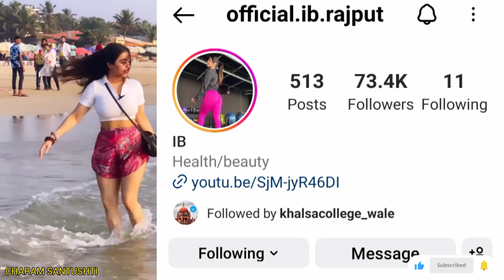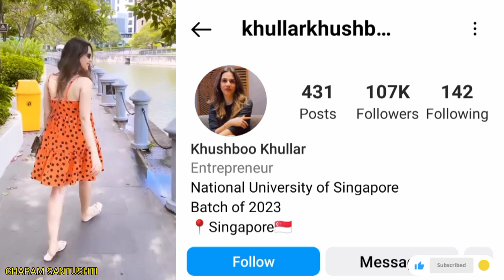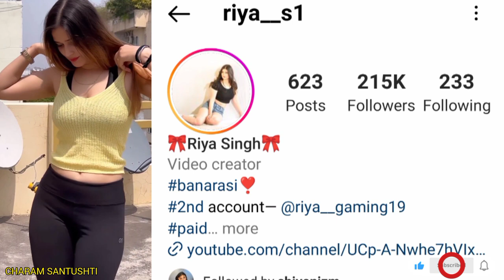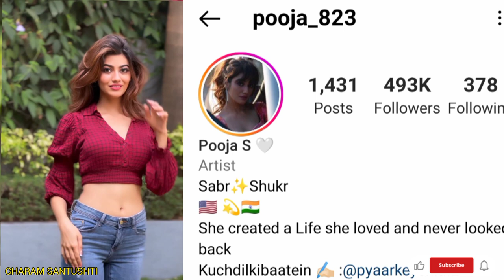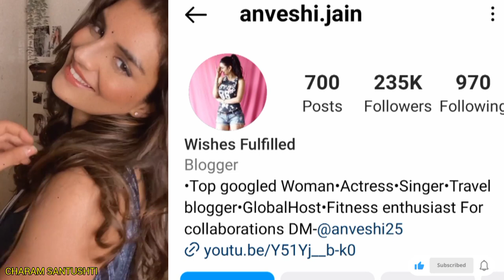Indian hot sexy girl Instagram idname | Indian girls trending video indian Instagram reel girls name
If you want to get the list of hottest Indian
models names on Instagram then watch this
full video.
GIRLS IN THIS VIDEO INSTAGRAM ID LINK

Hotness ki Chadhti Jawani -90
i8Tik Tok Hot Girl's Video| Hot
Sexy Video Hot Dance Hot Reels
New Trending Gym hot Reels Videos
L Famous TikTok Star Today Viral
InstaRels | Top Indian Models On Instagram |
Instagram Hot Models Name
New Trending InstagramReels
Videos All Famous TikTok Star
2IInsta Reels#reels ARM
Studio#trending
Tiktok video||Instagram reels||love
video||hot video||beautiful video
New Trending Instagram Reels Videos | All
Famous TikTok Star | Today Viral Insta Reels |
Insta Reels New Instagram Reels Videos All
Famous Tiktoker! Letest Today Viral |i|
Instagram Reels |lil Today New Instagram Reels
Videos Of Jannat Zubair, Gima Ashi,Riyaz Aly, |
New Instagram Viral Reels Viral Instagram
Reels Video#ativlog
instagram reels videos all famous tiktok stars
instagram reels instagram videos insta reels
instagram reels of tiktok stars reels new
instagram reels trending instagram reels today
viral insta reels arishfa khan instagram reels
reels insta instagram
Instagram Reels Videos Instagram Reels Funny
Videos Instagram Reels Romantic Videos
Instagram Reels Comedy Videos Instagram
Reels Trending Videos instagram reels india,
instagram reels features, instagram reels
tutorials, Instagram reels videos, instagram
new update reels, instagram reels app,
avneet kaur instagram reels purabi instagram
reels new insta reels jannat zubair instagram
reels anushka sen instagram reels gima ashi
instagram reels amulya rattan instagram reels
nisha guragain instagram reels tik tok tik tokinstagram reels a, instagram new features
reels, reels india, reels instagram, new reels,
updated instagram reels Instagram reels videol
Reels instagram|Trending Reels Instagram|
New Viral Reels|Reels Instagram| Comedy
Reels| Viral Reels| Reels Instagram Todayl
Reels instagram New| Trending Viral Reels|
New Funny g Reels| Trending Reels Instagram|
Reel video New reels video Trending reels video
New reels New viral reels Comedy reels Funny
reels video, Reels instagram,Trending reels
video,Viral reels video,new reels,comedy
reels,viral reels,trending reels, trending reels
instagram,funny reels video,reels video,i
stagram reels,viral reels new viral reels,couply
reels, cute reels, viral new reels,instagram new
reels,reels instagram. New instgram reels,
funny reels,cute couple reels, reels new
instagram,instagram reels, new viral reels
instagram reels ,viral reels, funny reels,comedy
reels,trending reels instagram. Instagram new
reels videos watch now trending videos !
romantic sad funny videos !
Reels Instagram | Reels Video | Reels New
Video | Instagram Reels | Reels India | Best
Video Reels | Reels New Video | Instagram
Reels India | Reels Viral Video | Trending Reels
Video | Reels Comedy | Reels Romantic Video
reels video reels india best video reels reels
new video instagram reels india reels viralt
reels latest video reels trending reels trending
video reels dance video reels videos reels
status reels funny video reels Comedy new
reels video
reels video, reels instagram, reels video, reels
new video, instagram reels,reels, reels video,
reels india, best video reels, instagram reels
india, reels viral video, trending reels video,
reels comedy, reels romantic video, reels
videos, reels new features, reels 2020, reels
latest video, reels trending, reels trending video,
reels dance video, reels status, reels funny
video, reels Comedy, new reels